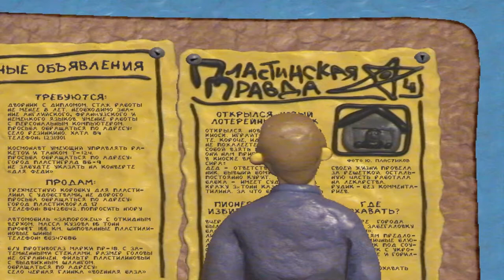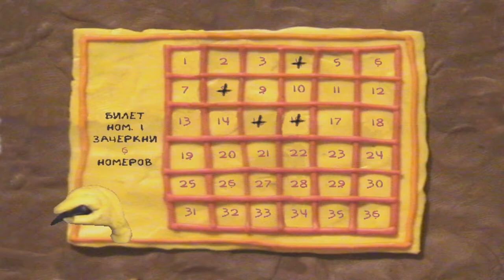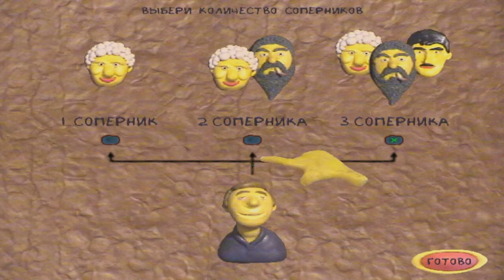Лохоторонщик: Crazy Loto Let's Play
Для ваших пожертвований: 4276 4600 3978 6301 (карта Сбербанка)
Let's Play по игре "Лохоторонщик: Crazy Loto".